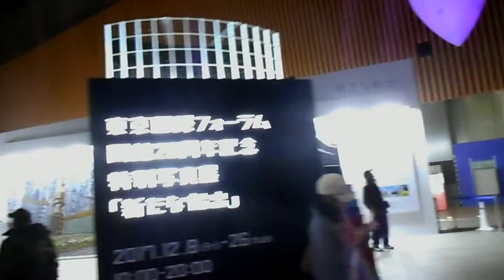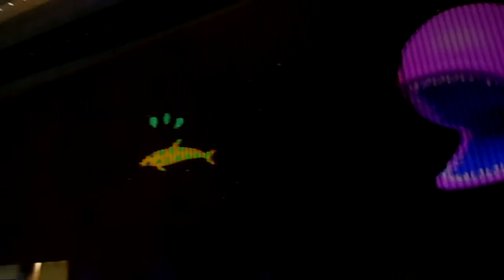DSCN5052クリスマス20171226東京国際フォーラム 光のアクアリウム1of2